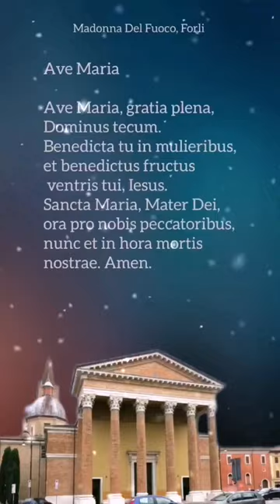Fire, Madonna Del Fuoco Shrine, Forli, Italy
Feb. 4:  OUR LADY OF FIRE
The whole thing began and ended with Our Lady:  for eight days Pedro had lit a candle before his tiny homemade shrine; and thanks to the goodness of our Lady, Pedro was selling more beans and rice, more cake, more of everything than ever before.  More people crowded into his movie house; yes, the Little Madonna was helping.  Today Pedro would light his ninth and last candle for a favor, which, if granted would complete his happiness.  Pedro watched the candlelight dance happily and thought he saw Our Lady smile.  He blew a kiss to her and bounced heavily down the stairs to his dinner.
Suddenly from across the street the Padres’ cook screamed, “Fire!  There’s a fire in Pedro’s bar.”  The four Redemptorist Fathers rushed across the square; flames were shooting from the roof; smoke billowing from the windows.  Winds blew the flames toward the school and convent; people were trying to salvage Pedro’s goods’ people screaming threw belongings out of windows.  Tabagi had no fire department, so all hands capable tried to help wherever they could.  The four Padres organized groups to empty houses, to tear down burning fences, to form a bucket brigade and to keep the fire fighters supplied with water from the river.  The Padres at least were not hysterical.
At this point the Reverend Rector decided to follow the advice he had always preached in his sermons, “When you need help…any kind of help…go to Our Blessed Lady!”  when the whole scene looked darkest, he went round and gathered the people, led them into the church, where he began reciting the rosary, asking Mary to stop the fire.
Some might call it a daring thing to do; suppose the prayers were not heard?  But prayers are not heard unless there is confidence, childlike trust in the ability of Our Mother; and so, while half the town worked, the other half prayed.  From her square old picture over the main altar, Mary looked at the Pastor standing in the aisle with his rosary in his hand she looked past the kneeling nuns and the children.  She saw the people who came to the evening devotions to sing her praises.  She saw the flame that danced happily in her honor before the tiny homemade shrine…the same flame that had started the disaster in Pedro’s bar.
They had recited ten Hail Mary’s of the Rosary when Mary stepped in to answer their plea.  Suddenly the wind died down.  The flames subsided.  When the people came streaming out of the church after saying the rosary, they stared to see the excitement all but over.  People were now leisurely carting their belongings back to their houses.   No more shrieks or screams.  Tia Fora, the Padres’ old Negro cook, sat on the church steps and puffed on her pipe.  Shaking her old gray head, she agreed; “This was Tibagi’s worst fire in my seventy-five years.  Our Lady may hae started it, I do not know. But I’m sure it was she who put it out.”
WhatsApp Status
Facebook Reels
Joy of the Just
Help of Christians
Hail Mary
Holy Mary
Holy Mother of God
Holy Virgin of Virgins
Morning Star
Mother Most Admirable
Mother Most Pure
Mother of Christ
Mother of Perpetual Help
Mother of Sorrows
Mother Thrice Admirable
Mystical Rose
Our Lady of Abundance
Our Lady of Acheropita
Our Lady of Africa
Our Lady of Alba Royale
Our Lady of Alexandria
Our Lady of All Help
Our Lady of Angels
Our Lady of Apparitions
Our Lady of Ardents
Our Lady of Ardilliers
Our Lady of Argenteuil
Our Lady of Beaumont
Our Lady of Beauraing
Our Lady of Betharam
Our Lady of Calevourt
Our Lady of Cambron
Our Lady of Charity
Our Lady of Chartres
Our Lady of Chatillion
Our Lady of Clemency
Our Lady of Clermont
Our Lady of Clery
Our Lady of Compassion
Our Lady of Consolation
Our Lady of Constantinople
Our Lady of Deliverance
Our Lady of Divine Providence
Our Lady of Egypt
Our Lady of Faith
Our Lady of Fatima
Our Lady of Foy
Our Lady of France
Our Lady of Gifts
Our Lady of Good Counsel
Our Lady of Good Deliverance
Our Lady of Good Haven
Our Lady of Good Health
Our Lady of Good Success
Our Lady of Good Tidings
Our Lady of Grace
Our Lady of Grace, Paris
Our Lady of Great Power
Our Lady of Guadalupe
Our Lady of Guard
Our Lady of Guidance
Our Lady of Happy Assembly
Our Lady of Highest Grace
Our Lady of Hildesheim
Our Lady of Ireland
Our Lady of Justinienne
Virgin Most Merciful
Virgin Most Faithful
new malayalam Christian song
new telugu Christian song
tamil traditional songs